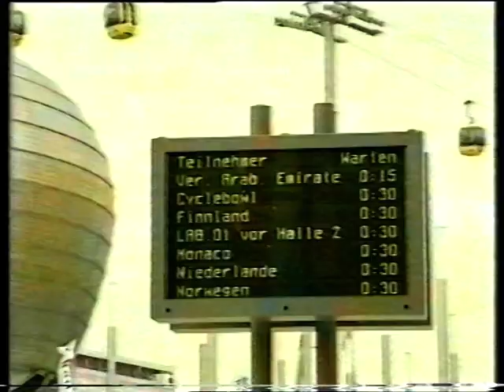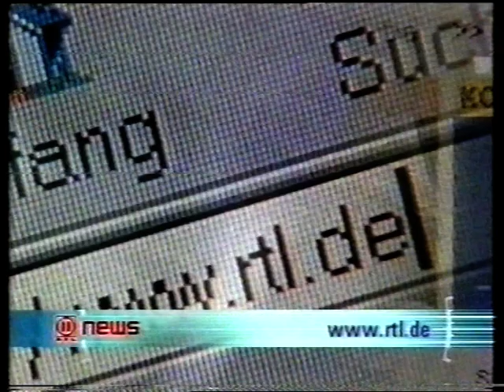RTL2, News (Fragment), 16.08.2000